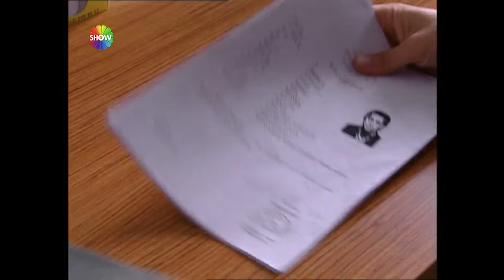Ekber ve Saadet yıllar sonra karşılaşıyor! | Kuzey Rüzgarı